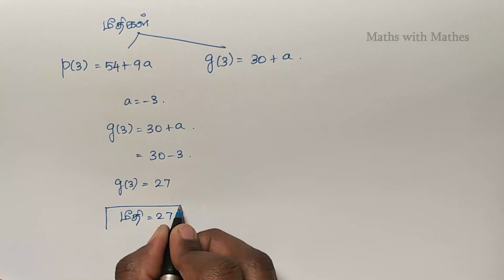TN Samacheer 9th Maths New Syllabus Unit-3 Algebra Exercise 3.3 Questions 1,2,3,4,5,6 in Tamil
In this video, we are going to learn about Tamil Nadu Samacheer Mathematics 9th standard 2019 New Syllabus Third Unit Algebra Exercise 3.3 sums 1,2,3,4,5,6  in Tamil. (தமிழ்நாடு சமச்சீர் வகுப்பு  9 கணிதம் 2019 புதிய படத்தொகுப்பு  அலகு 3 இயற்கணிதம் பயிற்சி 3.3 கணக்குகள்  1,2,3,4,5,6 முழுவதும்  ).